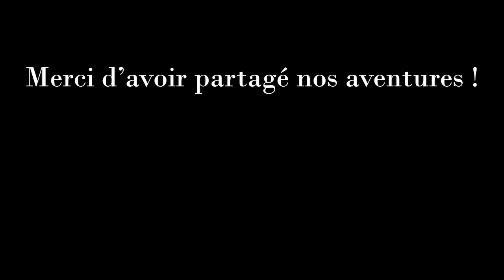Coriolis - Épisode 19 - Combat au marché